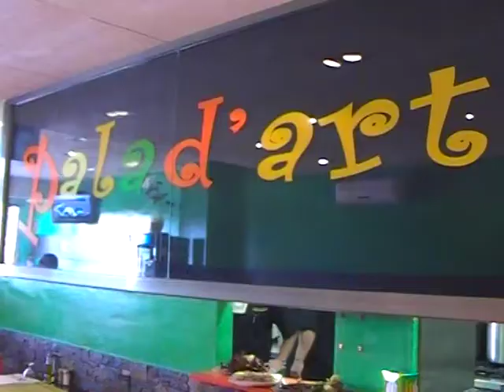Pala d'Art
spot tv